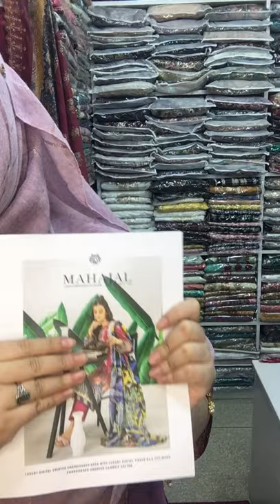🔥🔥mahajal by Gulljee 2022 vol. 1 🔥🔥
Front Luxury Digital printed with Imbroidered neck
Back Luxury Digital printed
Sleeves Luxury Digital printed
Dupatta Luxury Digital printed Tissue silk Imbroidered cut work

Please contact inbox

Delivery charge
Dhaka 80 Tk out side 150 Tk only
Dhakar bahire order confirm korar jonno 150 Tk advance bkash korte hoy

Shop Address
Lawn Gallery shop no 1/6-7 Eastern plus market shantinagar Dhaka 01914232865/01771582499